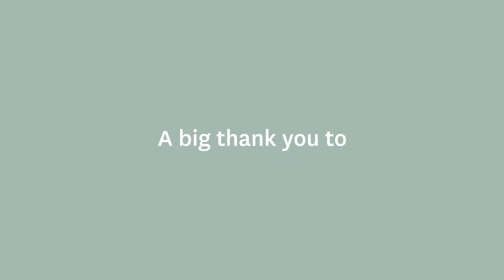Stockland Orion | 2020 Highlights